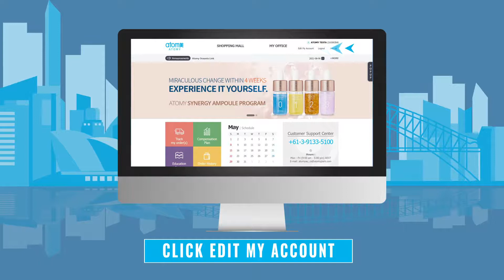How To Upgrade To A Distributor Using Your Driver's Licence or Passport Guide for Atomy Oceania Memb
Atomy endeavors to deliver high-quality essential daily products to every household at a fantastic, irresistible price, thus going beyond Customer Success to ensure Customer Success.

To know more, please drop your comment for us to be in touch with you.